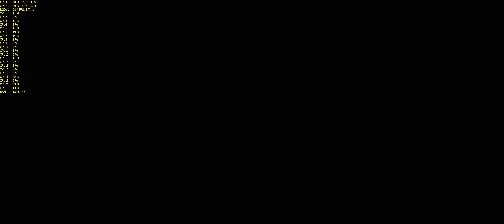COD:Infinite Warfare Operation Burn Water - 4K | 2160p | 3440x1440 | 60FPS | GTX 1080 SLi | i7-6950X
Call Of Duty: Infinite Warfare - Operation Burn Water
0:00 - 25:36 = Refinery
25:37 = Fight Or Flight